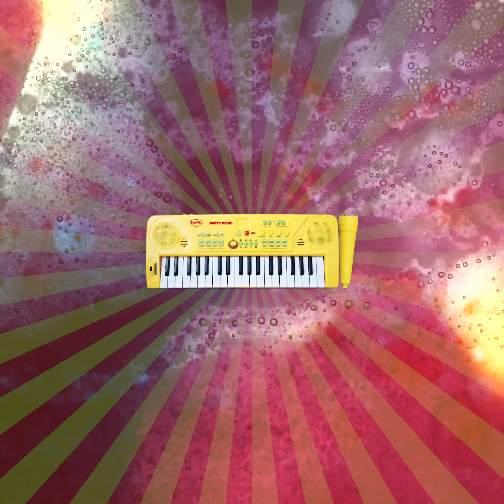WINF - dadakraut (trippy electronic dada krautrock music 2022)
For this recording WINF are:

P23 - electronics
Jerry D. Alien - vocals
Frank Ziegler - flute

Everything stirred up, messed up, fucked up, torn apart, put together again, produced and mixed by P23 in december 2021. thanks to mathias bozó for useful advices.

Play loud in a dark room at night.